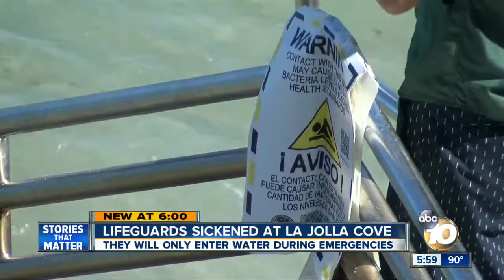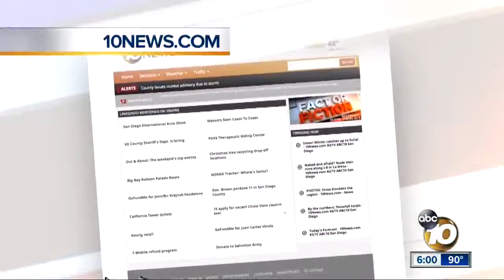Lifeguards falling ill at La Jolla Cove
Five lifeguards have contracted bacterial infections -- including the superbug MRSA -- in the last three months.